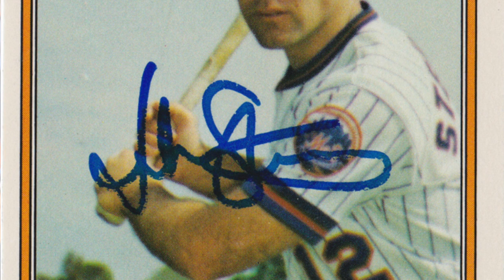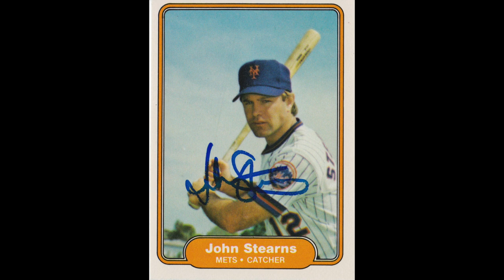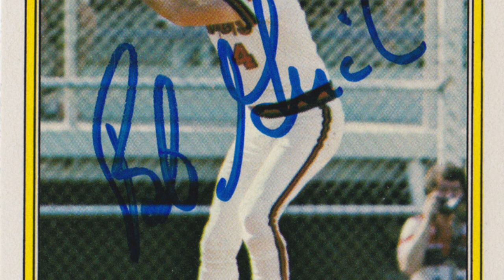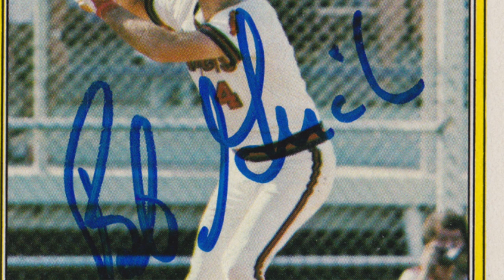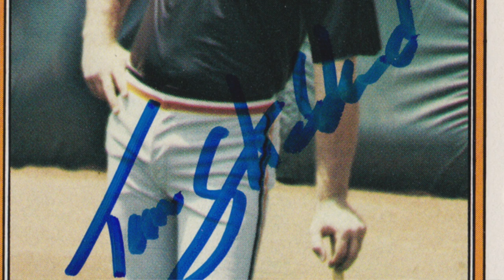6X, 4X and 2X All Stars + more autographs through the mail (TTM)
It's a star-studded episode of TTM Autograph today with a 6X, 4X, 2X and a player who appeared in a couple of great movies!

I want your autograph! Please send me a 3x5 signed index card to add to my "TTM Wall."  Include a SASE and I will send you back one of my custom autograph cards!  Send to:

(aff)

Autographs in this video: John Stearns, Gary Lavelle, Bobby Grich, Tim Stoddard